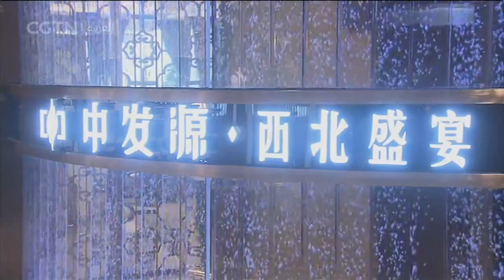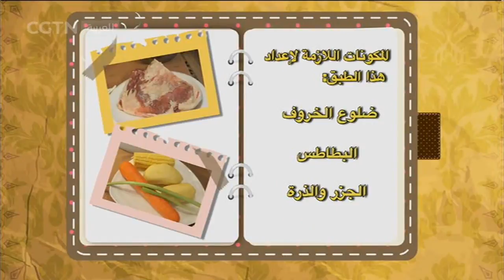طبق "تشينغهاي رن جيا"-- المطعم "جونغ فا يوان" #1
المطعم "جونغ فا يوان" تمزج أطباقه بين أسلوبي الشمال والجنوب. في هذه السلسلة نقدم للمشاهدين الأطباق التي تمزج بين أسلوب مقاطعة تشينغهاي ومنطقة التبت ذاتية الحكم، وبأسلوب مقاطعة قوانغدونغ الدقيق.

برنامج يقدم الأطباق الإسلامية والمأكولات الخفيفة من خلال التعاون مع المطاعم الإسلامية المشهورة في الصين. كما يهدف البرنامج إلى تعريف المشاهدين بالثقافة والقصص التاريخية حول هذه الأطعمة اللذيذة.